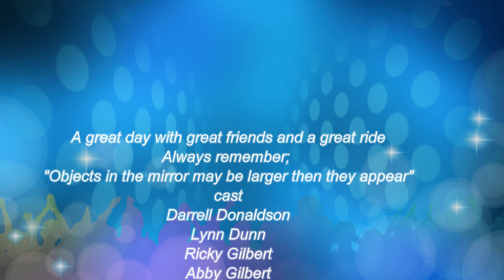GOLDWING'S RULE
A little ride through Mountain HWY and Elbe 04-02-24